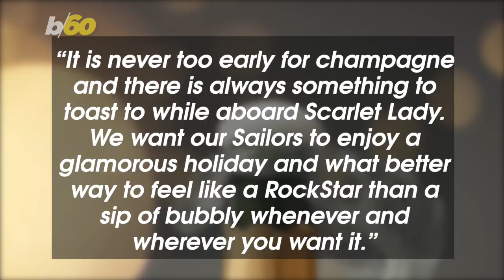You Can Now Shake Your Phone For A Glass of Champagne On This Cruise Line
A glass of champagne has gotten easier to get on this cruise line. Buzz60’s Natasha Abellard has the story.